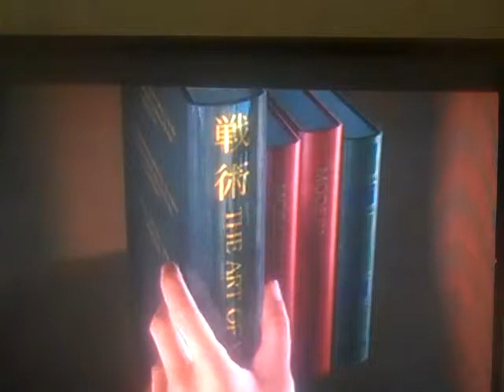Iron Man Flying Fortress Part 1